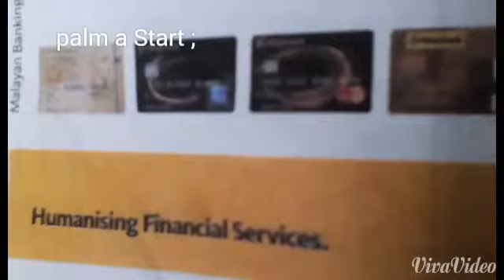. preview . Vast Salt